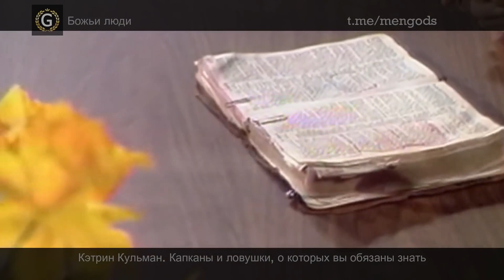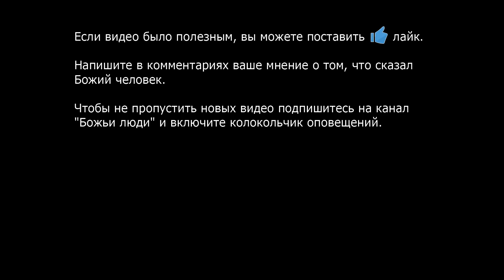Кэтрин Кульман. Капканы и ловушки, о которых вы обязаны знать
Божий Генерал Кэтрин Кульман делится посланием: Кэтрин Кульман. Капканы и ловушки, о которых вы обязаны знать

Не будьте негативным человеком! Не практикуйте постоянное отношение поражения, думая, что вы можете потерпеть неудачу, поэтому даже не будете пытаться.

Наши каналы!

БОЖЬИ ЛЮДИ
Самое лучшее из жизни Божьих людей. Это  Кэтрин Кульман, Джон Лейк, А. А. Аллен, Смит Вигглсворт, Эйми Семпл Макферсон, Мария Вудворт-Эттер, Фред Фрэнсис Босворт, Джон Александр Доуи, Джек Коу, Орал Робертс, Уильям Сеймур, Уильям Бранхам и другие Божьи Генералы. Мы выпускаем эти видео, чтобы вдохновить вас для исполнения поручения Иисуса Христа и увидеть больше чудес и знамений.

Этот проект по водительству от Духа Святого основал пастор церкви "Благословение Отца" (imbf.org) Дмитрий Лео (dimaleo.com). Тексты Божьих людей озвучивают пасторы, а также их помощники из церкви "Благословение Отца" - Дмитрий Лео, Павла Ганжерли, Елена Пасечник. Переводы с английского делают служители из церкви БО, а также волонтеры со всего мира. За что всем большая благодарность.